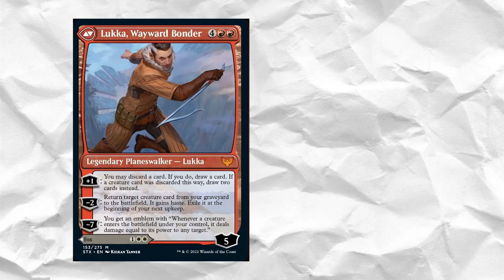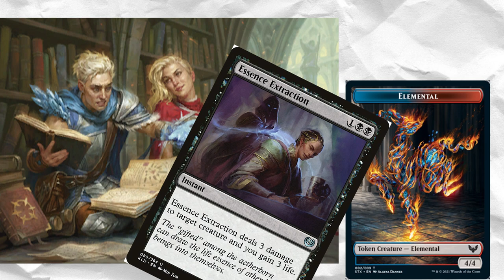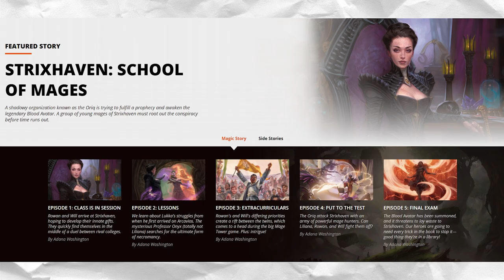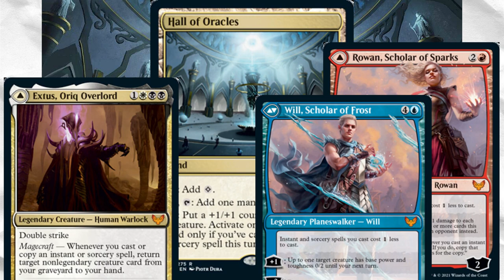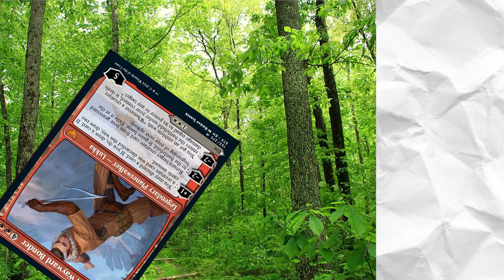The Strixhaven Story in 4 minutes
The Royal Racists are back in action on a new plane! What kind of whacky hijinks will the Kenriths get up to now?
Like my stuff?

More Tiny Leaders content at some point. Thanks for being here.